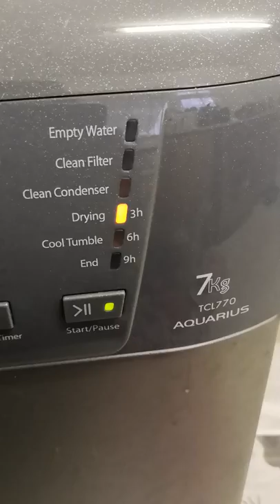Hotpoint Aquarius TCL770G 7KG Condenser Tumble Dryer (Full Cycle) 160 minutes from January 23rd 2009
Drying-in with amaru & laundry

Party-in the hotpoint Aquarius tcl770 since February 17th 2019

Tumble Dryer Used: Hotpoint Aquarius TCL770G 7KG Condenser Dryer

No Options available

Hotpoint Aquarius TCL770G Tumble Dryer For A 15 year ownership.